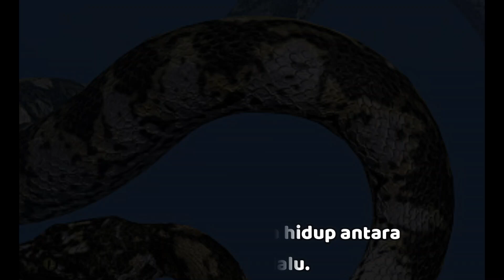6 Fakta Ular Terbesar di Dunia Titanoboa (Titanoboa Facts)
6 Fakta Ular Terbesar di Dunia Titanoboa (Titanoboa Facts)

Ular berbisa
Ular sanca
Ular kobra
genus ular
Ular piton
klasifikasi ular
ciri-ciri ular
ordo ular
titanoboa size
titanoboa fossil
titanoboa weight
titanoboa videos
is titanoboa real
is titanoboa still alive
titanoboa size meters
titanoboa speed